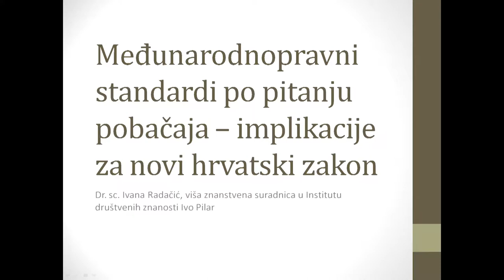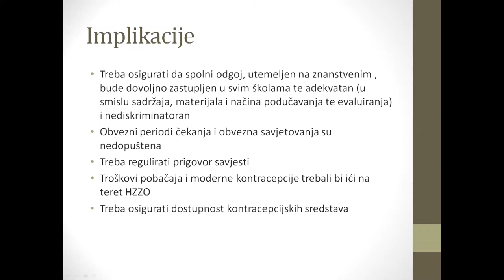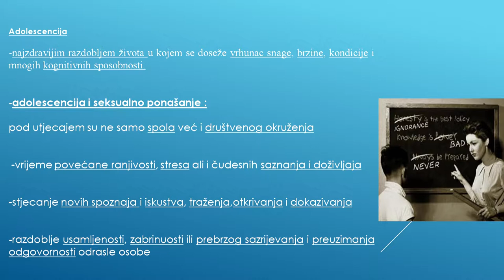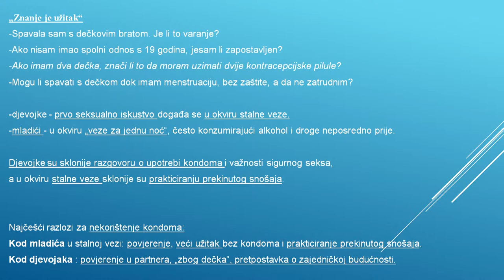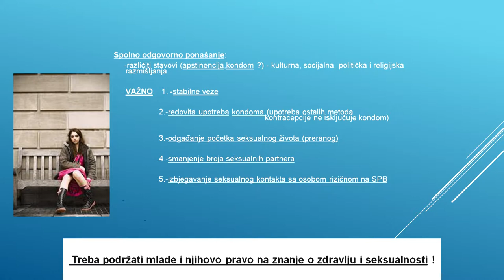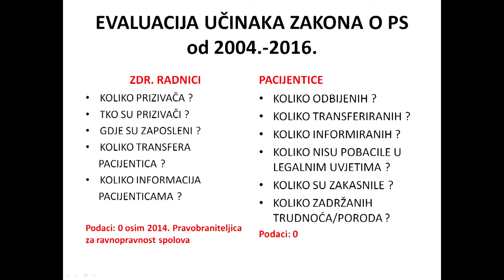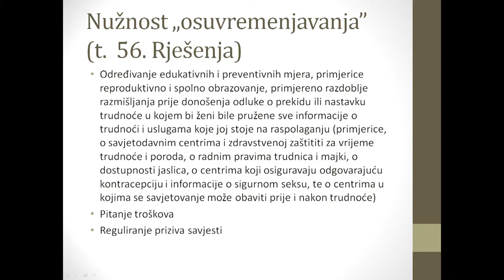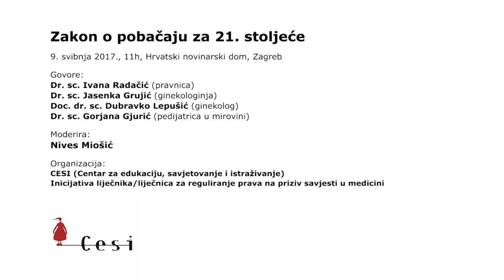Zakon o pobačaju za 21. stoljeće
CESI - Centar za edukaciju, savjetovanje i istraživanje i Inicijativa liječnika/liječnica za reguliranje prava na priziv savjesti u medicini organizirali su okrugli stol „Zakon o pobačaju za 21. stoljeće“ 09. svibnja, na Dan Europe, u Novinarskom domu kao bi potakli raspravu o zakonskim rješenjima koja će pobačaj, ali i druga pitanja vezana uz reproduktivna prava i zdravlje, regulirati na način primjeren znanstvenim dostignućima i vremenu u kojem živimo.